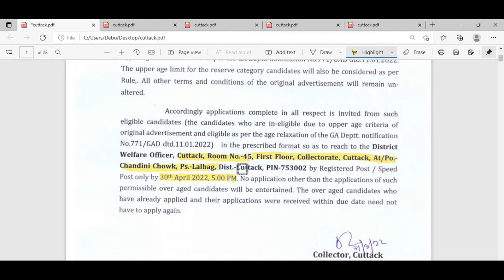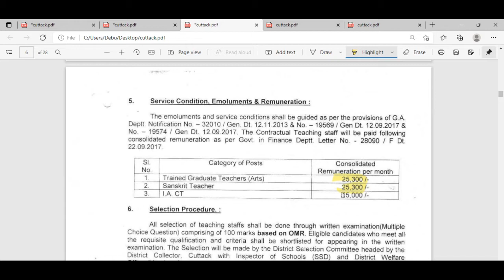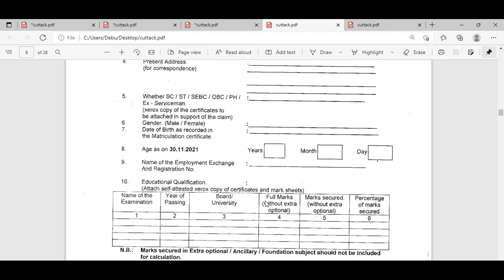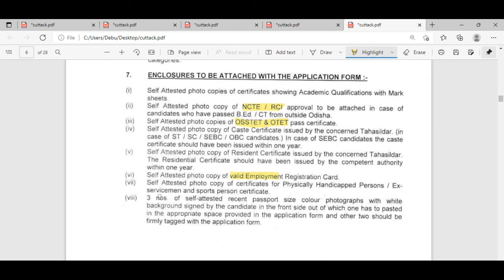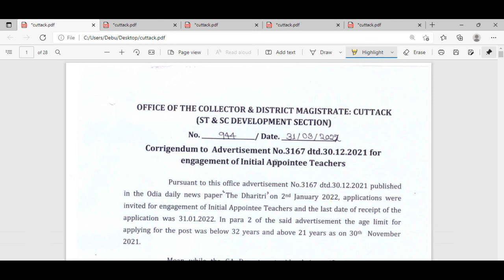How to Apply in SSD School Cuttack || Cuttack School Teacher Vacancy || Govt Teacher Vacancy